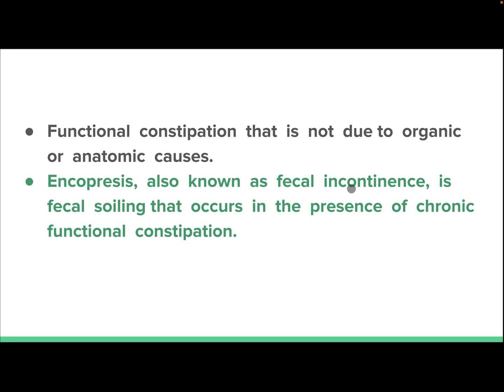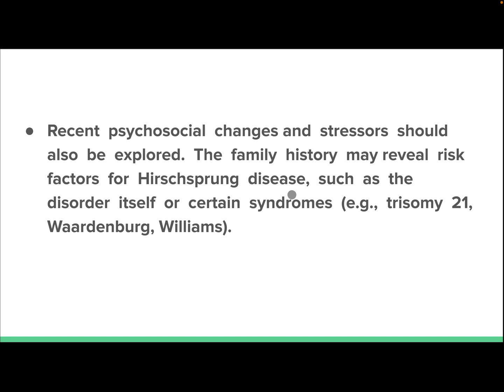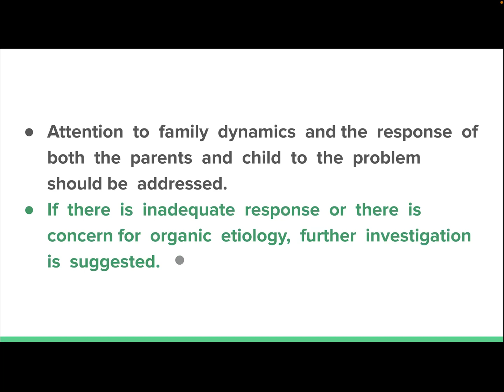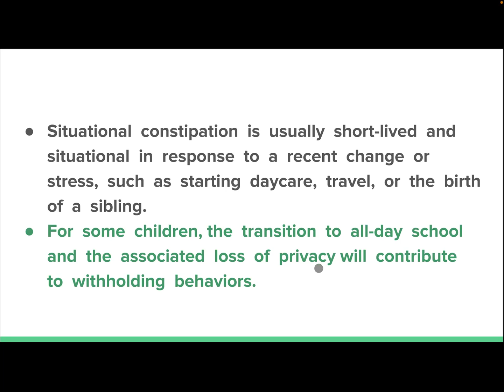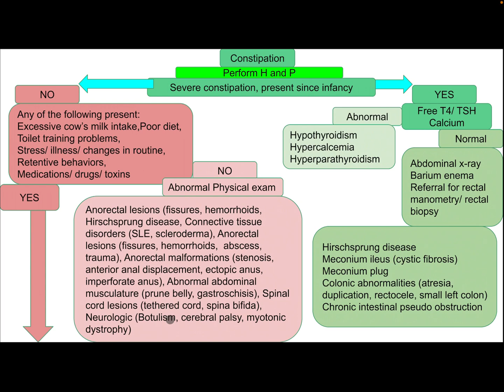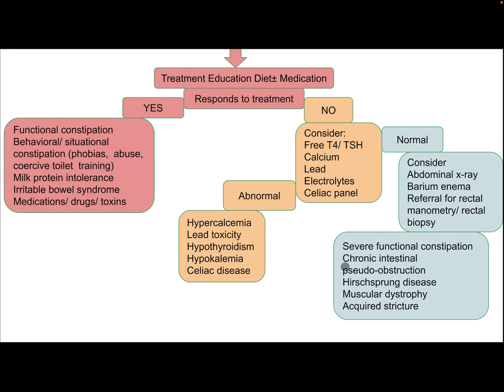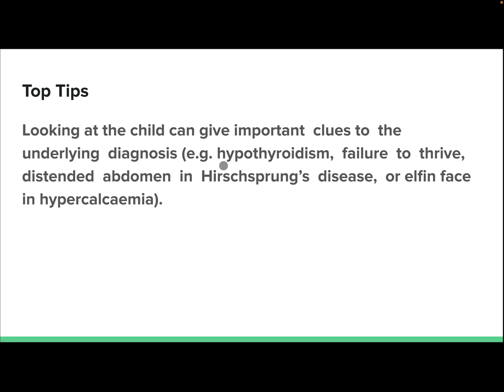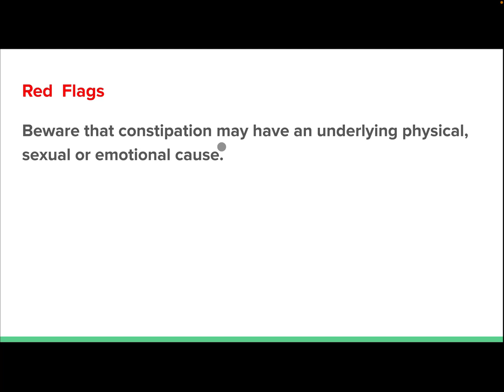Constipation in pediatrics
How to approach to pediatric constipation